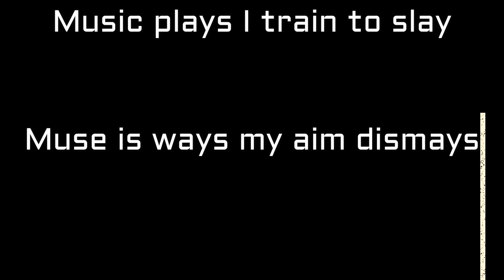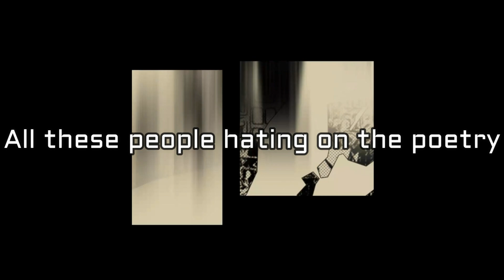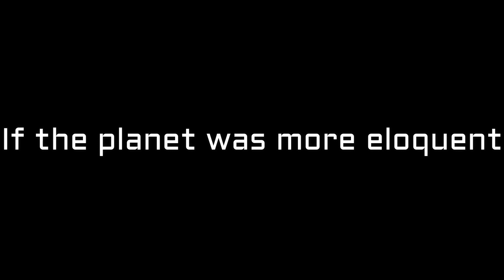We Skeem - Drone (Prod. Wyshmaster)